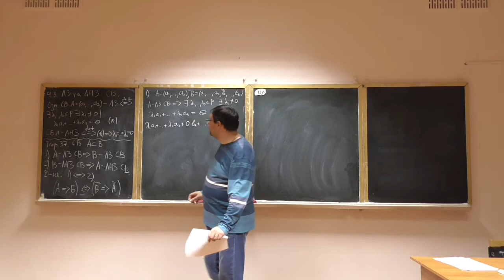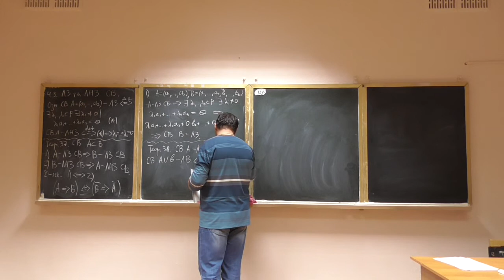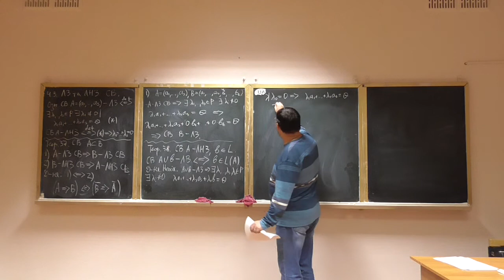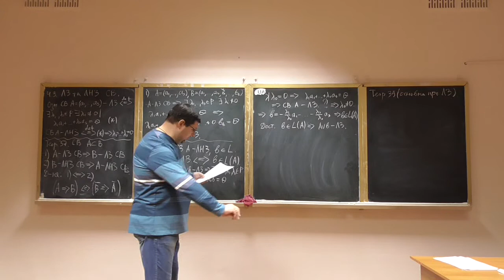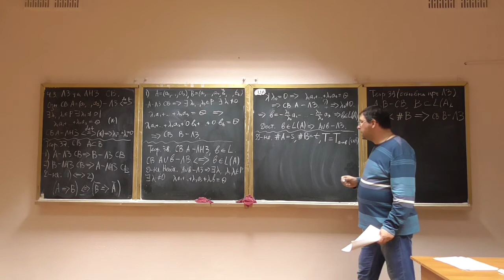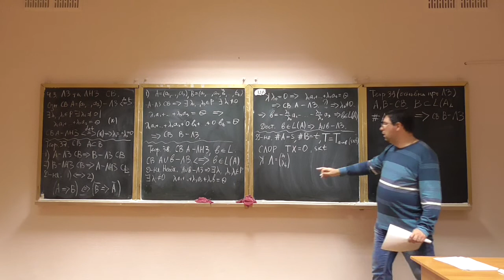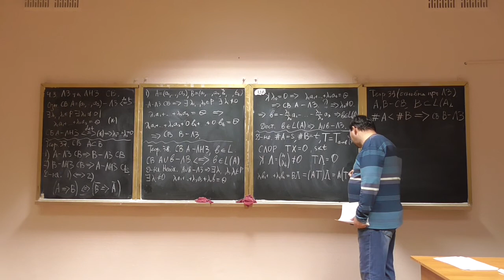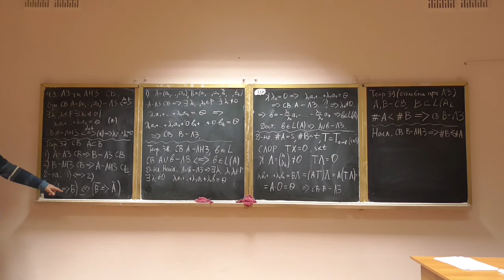Алгебра та геометрія, лекція 18-4: лінійна (не)залежність векторів (2)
Розглянуто такі питання:
-- властивості лінійно (не)залежних векторів;
-- основна теорема про лінійну залежність та наслідки з неї.